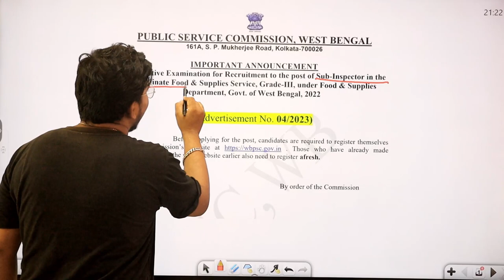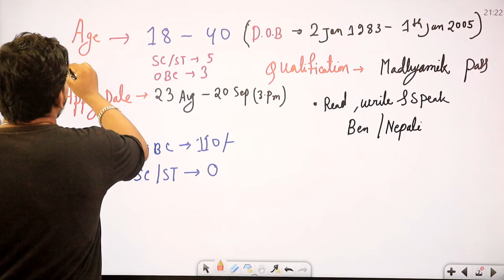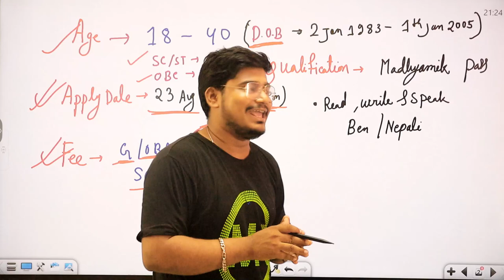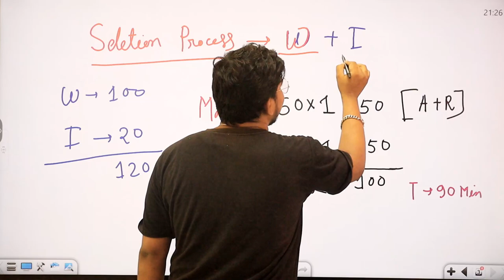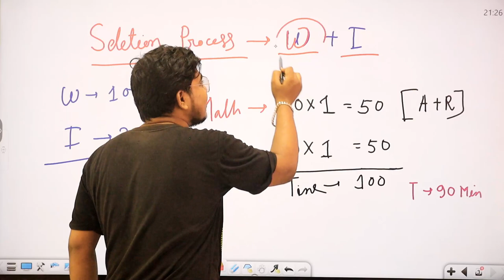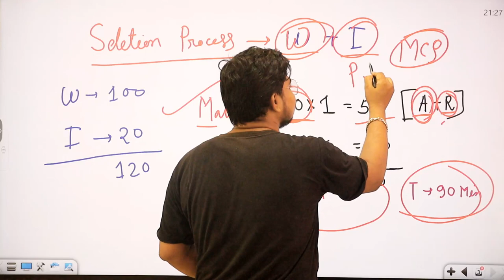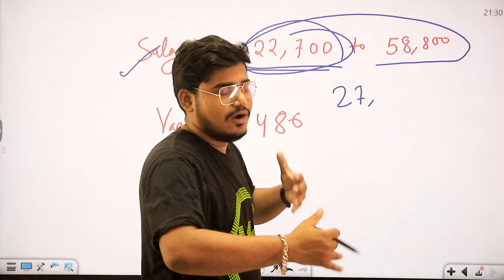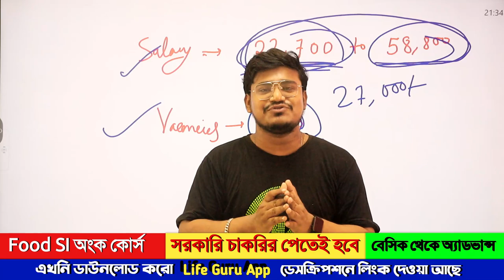WBP Food SI Recruitment 2023 apply online | WB Food SI how to apply online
WBP Food SI Recruitment 2023 | apply online  | Syllabus | Exam Pattern | Food SI New Update / food si,wbpsc food si new vacancy 2023/ food si recruitment 2023